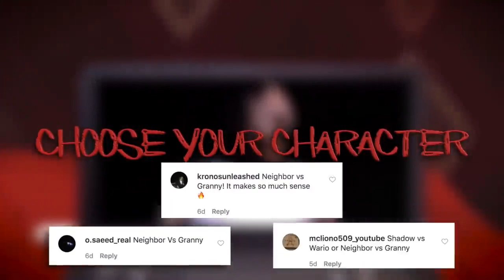Granny vs Mr. Peterson Rap Battle (Vocals Only) Cam Steady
Song: Granny vs Mr. Peterson Rap Battle